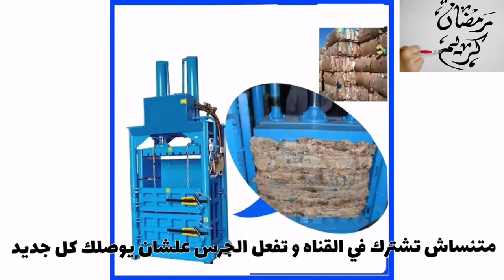ارباح اكتر من ١٠٠٠ جنيه يومياً|مشروع للرجال والسيدات شوف بنفسك